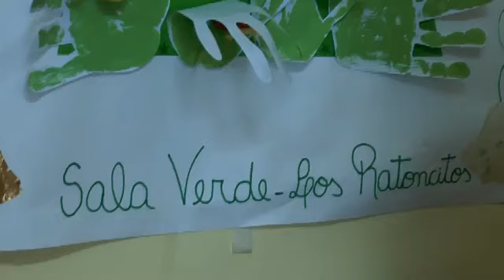Profesiones Felices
Es una forma de caracterizar a los oficios que son de gran utilidad para la comunidad, la presente nota hace una breve síntesis de algunas profesiones felices...